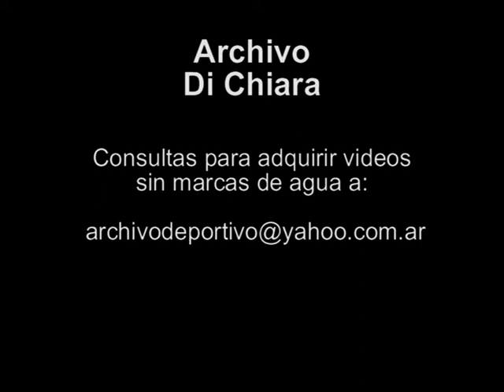Cantante se quedo sin sonido en programa reality de Marley - Informe TVR 2003 V-08143 - DiFilm